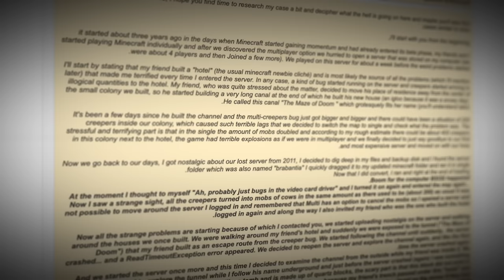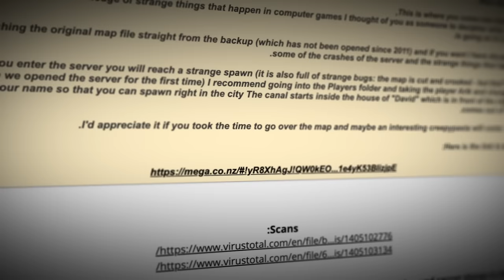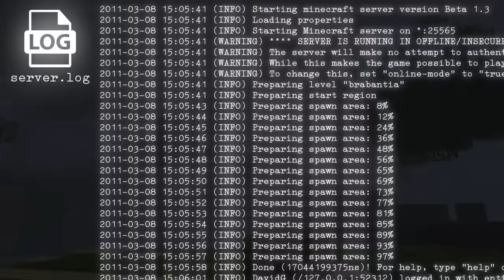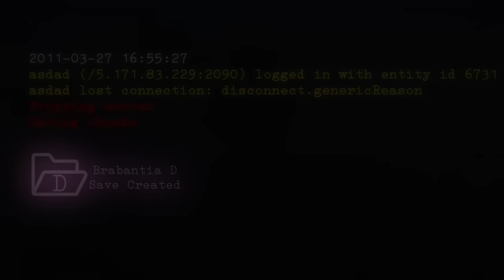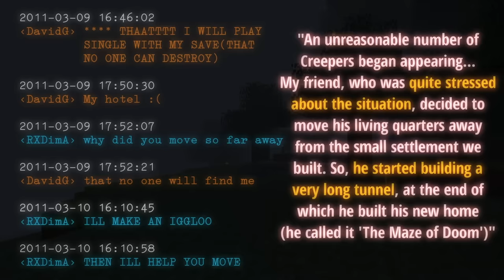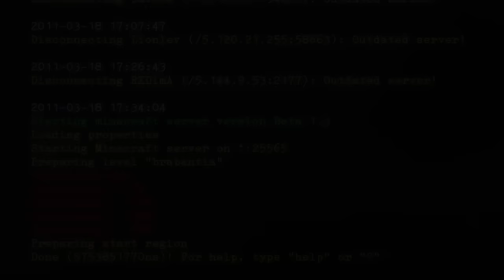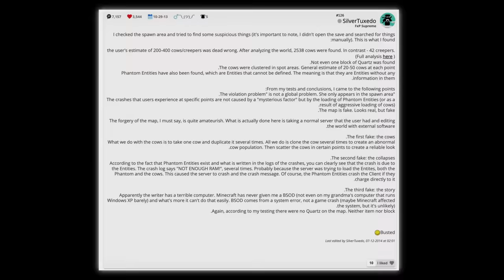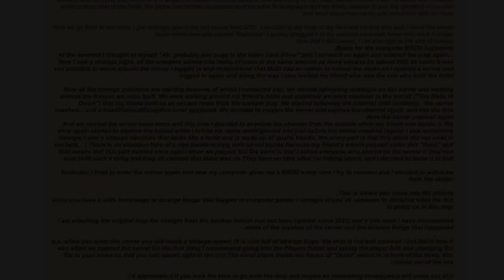Minecraft Beta's Last Unsolved Mystery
This is an obscure Minecraft mystery that has been simmering for nearly a decade...let's take a look at it.

NOTE: download at your own risk. File contains extremely NSFW language.